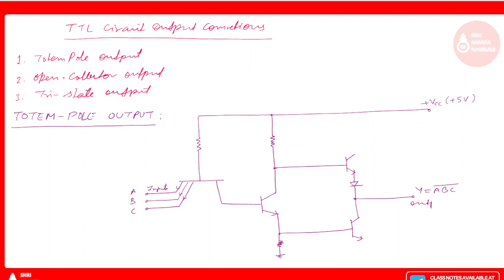TTL NAND Gate with Totem Pole Output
transistor transistor logic,ttl,ttl nand gate with totem pole output,circuit of ttl nand gate with totem pole output,working of ttl nand gate with totem pole output,logic families,digital electronics,digital logic design,Schottky TTL Series,
Logic Families,Digital Electronics,Digital Logic Design,Definition of Logic Families,Semiconductor Devices in Logic Families,Classifications of Digital Logic Families
digital electronics
digital electronics lectures
video lectures
electronics lectures

SHRI ANANTA TUTORIALS - TECHNICAL channel will give you a clear knowledge about the engineering subjects.